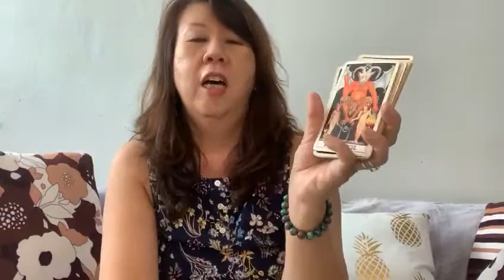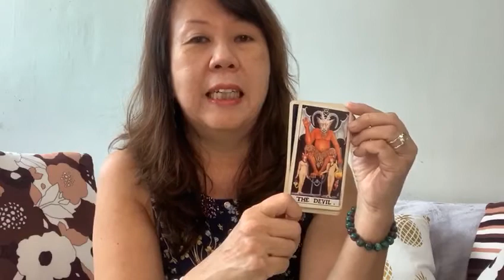October's Tarot Guidance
Welcome to October's Tarot Guidance!  This video is about finding ways to free yourself from negative emotions or bad habits that are stopping your personal growth

Wishing your a perfect October ahead!

With Blessings
Master Clarice Chan